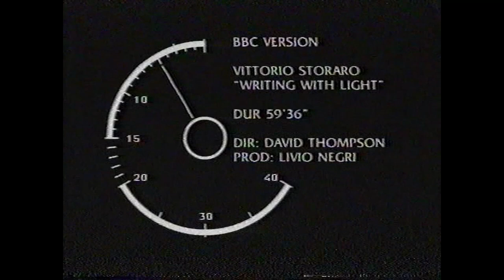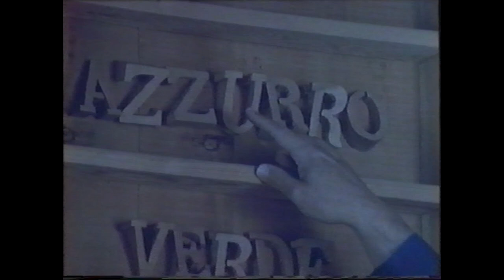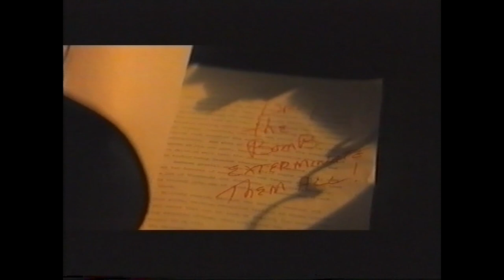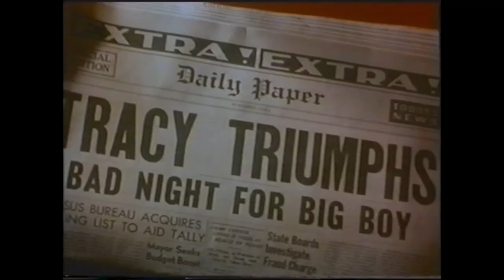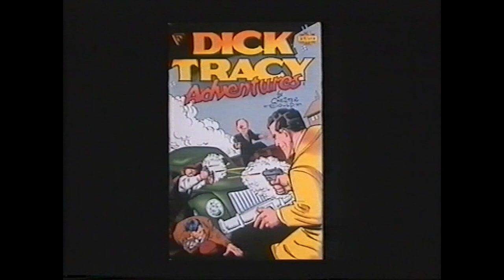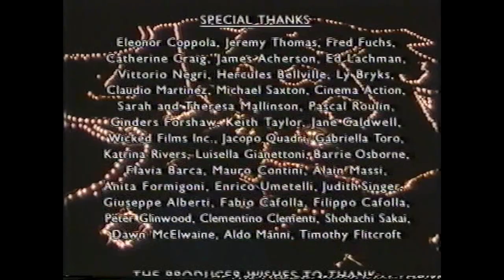Writing with light. Vittorio Storaro. BBC version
Pubblico la versione per la BBC in mio possesso in occasione del compleanno del Maestro.
Auguri Vittorio!
Ho avuto l'onore di collaborare a questo documentario nel 1992, girando alcune parti con la mia Aaton Super16 LTRX. In particolare ricordo l'emozione quando il Maestro ha raccontato la sua Storia della Cinematografia, (vedi 52'.03" ) in quel momento ero il primo spettatore: attraverso il mirino ottico della cinepresa, con lo sfarfallio dell'otturatore, in completo sistema Fotochimico, senza video-assist. Il mio Regista Massimo Magrì si fidava di me, certo allo stop, dopo più di 3 minuti di inquadratura, che sono tanti quando sei alla camera, la pellicola gira e la batteria si scarica, mi avrebbe chiesto "com'era?". "Buona Massimo".

Per motivi di © ho dovuto tagliare:
da 13'14" a 14"25"   1' 11" scena di Apocalypse Now. Si trattava dell'arrivo dell'imbarcazione di Willard a un villaggio dove una troupe di propaganda US sta girando, Coppola e Storaro ne fanno parte. (strano perché è nel film), e un'inquadratura di circa 50" di Kurtz / Brando dove il suo cranio pelato entra ed esce dall'ombra. (out take del film)